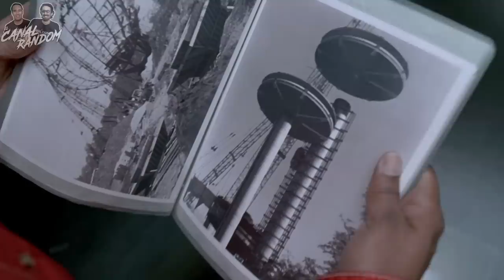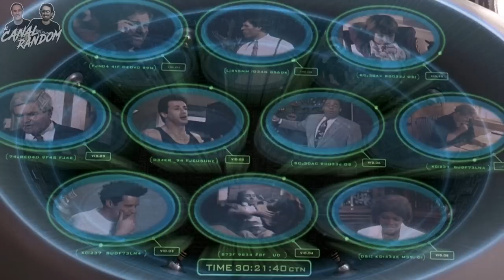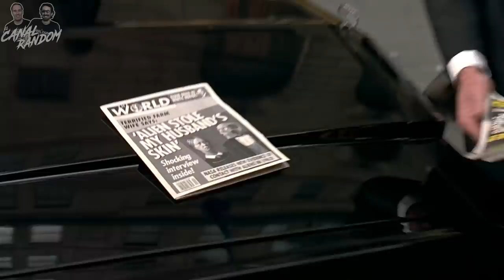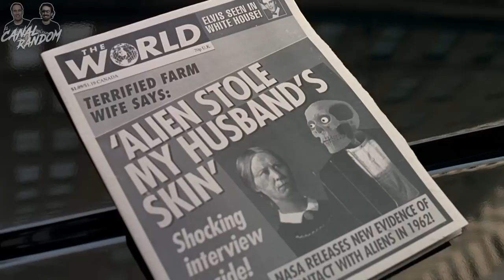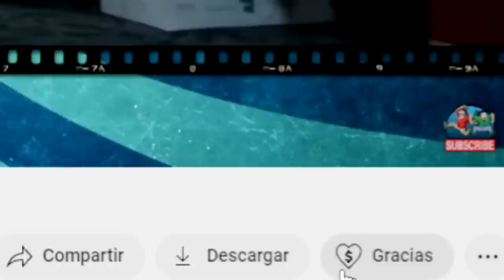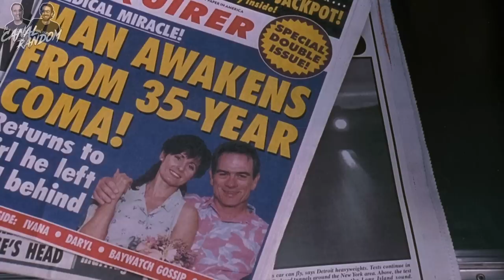🕶️ MEN IN BLACK ERRORES de Películas RESUMEN MIB Crítica y Reseña LOS HOMBRES DE NEGRO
Hola amigos del Canal Random! En esta ocasión vamos a hablar de MEN IN BLACK, película de 1997 con Will Smith y Tommy Lee Jones, que dio pie a varias secuelas, conocida en España y Latinoamérica como LOS HOMBRES DE NEGRO.

El vídeo incluye:
Review, crítica, reseña.